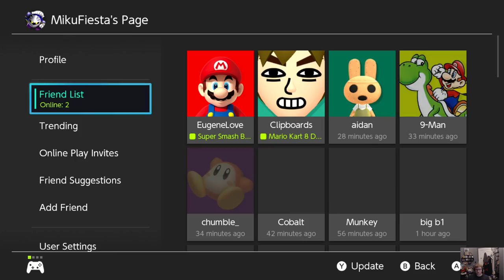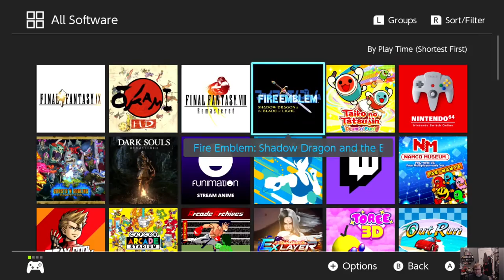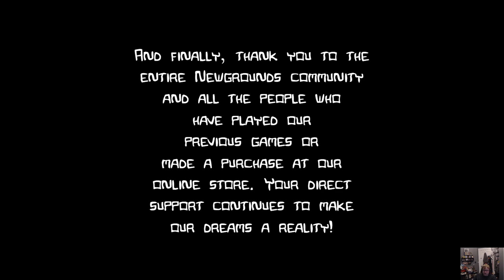Castle Crashers Remastered Playthrough